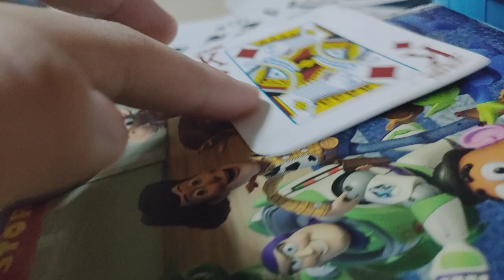Hiccup And Sneeze (S02 Ep18)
Jack Gets Sick And Joey Tries To Cure Him Just Like Stimpy Cures Ren From Nurse Stimpy